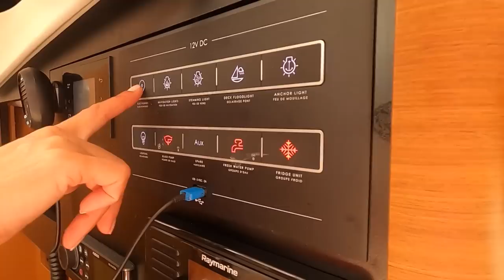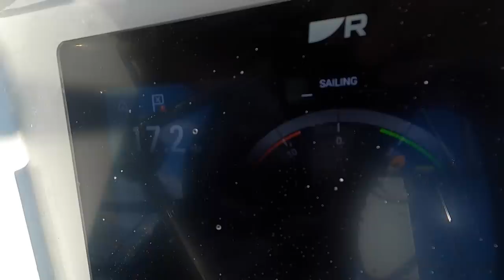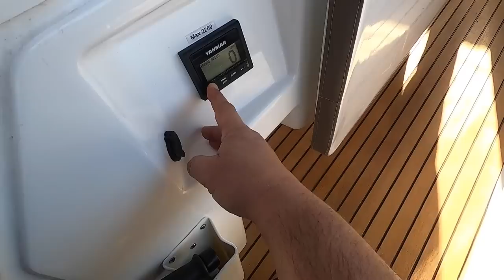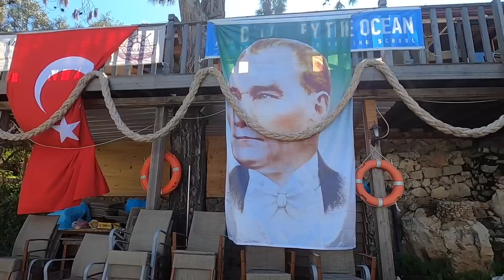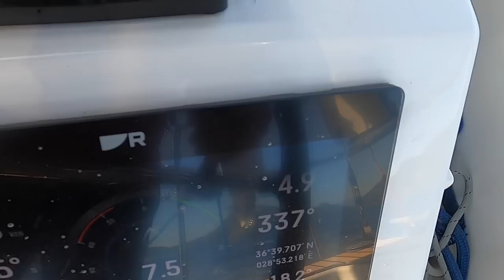77 - Bir Yelkenci Yetişiyor ⛵️ Jeanneau 410 ile Sert Rüzgarlarda Yelken 🦑 Yelkenli Teknede Yaşam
00:00 Giriş
01:24 Tekne Tanıtımı Jeanneau 410
02:35 Yola Çıkış
04:38 Yelken Zamanı
19:24 Yorumlara Cevaplar
31:25 Merdivenli Koyuna Yürüyüş
34:45 Yorumlara Cevaplar
40:15 Teknede Yemek Zamanı
41:30 Göbün'de Nefis Zamanlar
47:29 Dönüş Yolu

Mürettebat / Crew
KAPTAN
Murat Aras Senarist, Yazar, Yönetmen (Writer, Director)
Video Montaj

TONUZCU :)
Sevgi Oduncu

2. KAPTAN
Arda Esen Yapımcı - Oyuncu (Actor, Producer)
Video Seslendirme

Bu kanalda başka neler var Denizde yaşam, teknede yemek, uzun yolda arkadaşlık, denizde çıkabilecek problemlerle mücadele ve yardımlaşma, denizcilikle ilgili pratik bilgiler, yanaşma, ayrılma, navigasyon bilgileri, en güzel koylardan, limanlardan ve marinalardan görüntüler ve denize, teknede tatile dair daha pek çok detay... Zaman içinde Türkiye'nin en güzel koylarının yanı sıra Yunan Adaları, Karadağ, Hırvatistan Yunanistan gibi yelken cennetlerine yaptığımız yolculuklarla hep beraber olacağız.